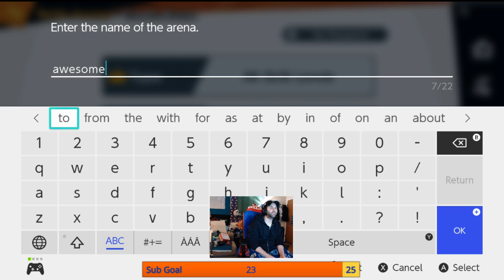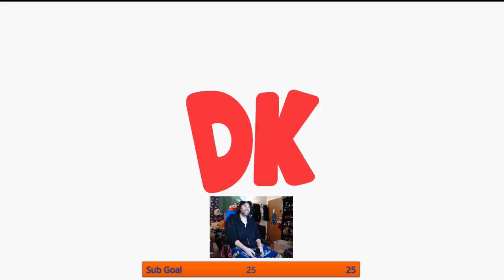Super Smash Ultimate. Casual matches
Bunch of friends from work get some smash in.